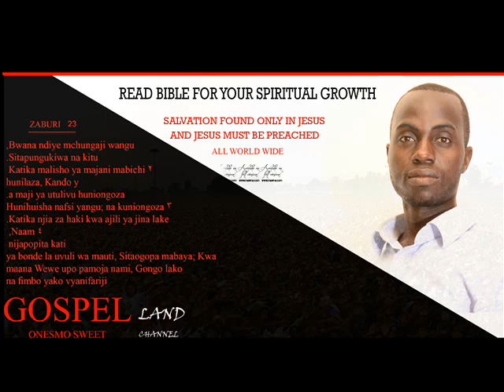safa,praise bwana ni bwana nyingine nyingi.beat ,instrumental gospel land onesmo sweet channel